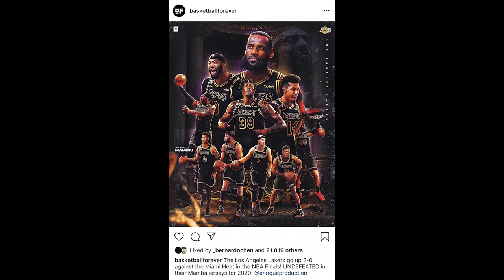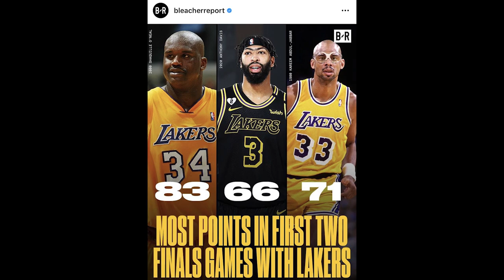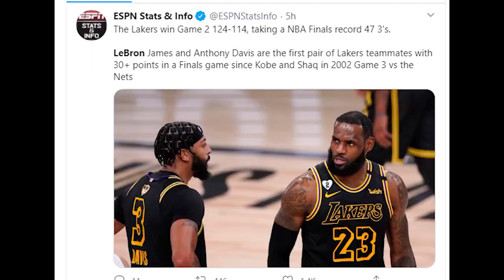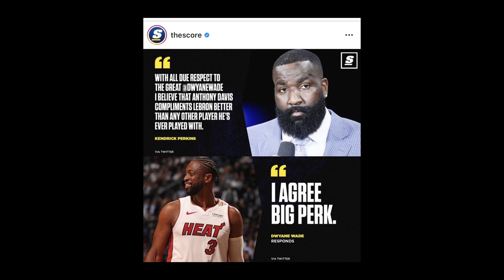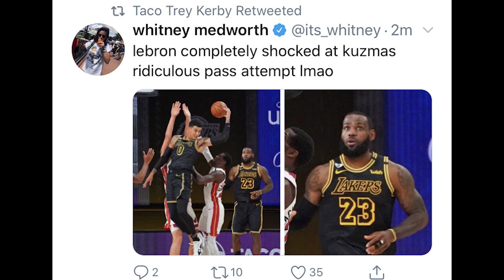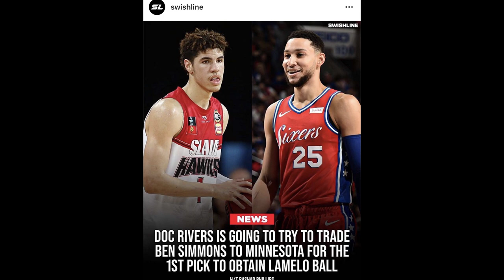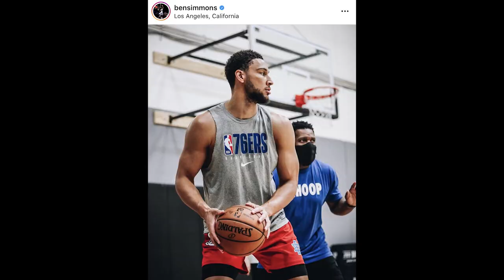Time Out 3 Oktober 2020: Baru Sadar LeBron Poinnya Lebih Dari AD & Doc Rivers Mau Trade Ben Simmons?